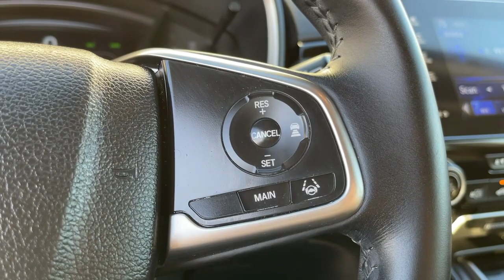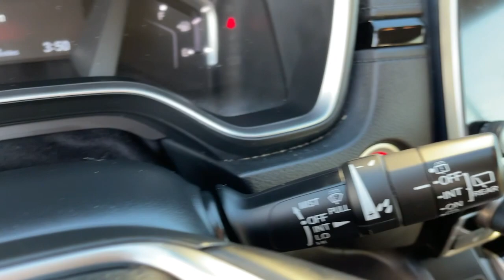2017 Honda CR-V Hawthorne CA V23033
Lunar Silver Metallic Used 2017 Honda CR-V available in Hawthorne, California at Pacific VW.

Pacific Volkswagen
14900 Hindry Ave

Whether factory certified or not rest assured all our cars go through a 100+ point inspection Pacific Volkswagen is one of only a handful of dealerships to receive the J.D. Power Dealer of Excellence Award. We only keep highly rated cars after they are inspected by our VW trained and Certified Technicians. One of our Certified Product Specialist will happily assist you via phone email or in person. We will even bring the car to you so you may buy from the Safety and Comfort of Your Home. Our facility New and Pre-Owned inventories are being sanitized daily by a dedicated staff. Thank you. No surprises! We encourage you to come in and compare the condition of our cars with other dealers or private parties. Take advantage of our price to market strategy and stay for the outstanding customer experience.brbrbrCARFAX One-Owner. Clean CARFAX.brEX-LbrFWD CVT 1.5L I4 DOHC 16Vbrbr28/34 City/Highway MPGbrbrAwards:br * 2017 KBB.com Brand Image Awards * 2017 KBB.com 10 Most Awarded BrandsbrKelley Blue Book Brand Image Awards are based on the Brand Watch(tm) study from Kelley Blue Book Market Intelligence. Award calculated among non-luxury shoppers.  Kelley Blue Book is a registered trademark of Kelley Blue Book Co. Inc.brbrThank you for visiting our virtual Showroom. We look forward to meeting you soon. We are centrally located and easy to find. Just look for the Giant VW Sign off the 405 FWY in the South Bay at the Rosecrans exit.